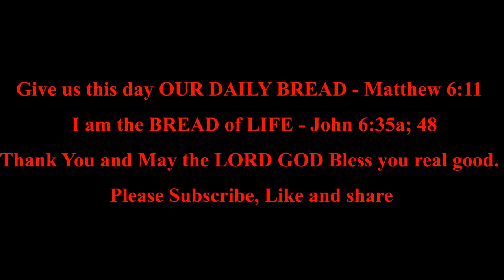Isaiah 16 - 18 | Daily Bible Reading | Bible in A Year | MDBW.Elle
*Listen to the Bible in a year:  Isaiah 16 - 18*

Isaiah 16:1-14  Moab Destroyed

Isaiah 17:1-14  Proclamation Against Syria and Israel

Isaiah 18:1-7  Proclamation Against Ethiopia

*Isaiah 16:1-14*
*Moab Destroyed*

1Send the lamb to the ruler of the land,
From [a]Sela to the wilderness,
To the mount of the daughter of Zion.
2For it shall be as a wandering bird thrown out of the nest;
So shall be the daughters of Moab at the fords of the Arnon.

3“Take counsel, execute judgment;
Make your shadow like the night in the middle of the day;
Hide the outcasts,
Do not betray him who escapes.
4Let My outcasts dwell with you, O Moab;
Be a shelter to them from the face of the [b]spoiler.
For the extortioner is at an end,
Devastation ceases,
The oppressors are consumed out of the land.
5In mercy the throne will be established;
And One will sit on it in truth, in the tabernacle of David,
Judging and seeking justice and hastening righteousness.”

6We have heard of the pride of Moab—
He is very proud—
Of his haughtiness and his pride and his wrath;
But his [c]lies shall not be so.
7Therefore Moab shall wail for Moab;
Everyone shall wail.
For the foundations of Kir Hareseth you shall mourn;
Surely they are stricken.

8For the fields of Heshbon languish,
And the vine of Sibmah;
The lords of the nations have broken down its choice plants,
Which have reached to Jazer
And wandered through the wilderness.
Her branches are stretched out,
They are gone over the sea.
9Therefore I will bewail the vine of Sibmah,
With the weeping of Jazer;
I will drench you with my tears,
O Heshbon and Elealeh;
For [d]battle cries have fallen
Over your summer fruits and your harvest.

10Gladness is taken away,
And joy from the plentiful field;
In the vineyards there will be no singing,
Nor will there be shouting;
No treaders will tread out wine in the presses;
I have made their shouting cease.
11Therefore my [e]heart shall resound like a harp for Moab,
And my inner being for [f]Kir Heres.

12And it shall come to pass,
When it is seen that Moab is weary on the high place,
That he will come to his sanctuary to pray;
But he will not prevail.

13This is the word which the Lord has spoken concerning Moab since that time. 14But now the Lord has spoken, saying, “Within three years, as the years of a hired man, the glory of Moab will be despised with all that great multitude, and the remnant will be very small and feeble.”
*Isaiah 17:1-14*
*Proclamation Against Syria and Israel*

1The burden[a] against Damascus.

“Behold, Damascus will cease from being a city,
And it will be a ruinous heap.
2[b]The cities of Aroer are forsaken;
They will be for flocks
Which lie down, and no one will make them afraid.
3The fortress also will cease from Ephraim,
The kingdom from Damascus,
And the remnant of Syria;
They will be as the glory of the children of Israel,”

4“In that day it shall come to pass
That the glory of Jacob will [c]wane,
And the fatness of his flesh grow lean.
5It shall be as when the harvester gathers the grain,
And reaps the heads with his arm;
It shall be as he who gathers heads of grain
In the Valley of Rephaim.
6Yet gleaning grapes will be left in it,
Like the shaking of an olive tree,
Two or three olives at the top of the uppermost bough,
Four or five in its most fruitful branches,”
Says the Lord God of Israel.

7In that day a man will look to his Maker,
And his eyes will have respect for the Holy One of Israel.
8He will not look to the altars,
The work of his hands;
He will not respect what his fingers have made,
Nor the [d]wooden images nor the incense altars.

9In that day his strong cities will be as a forsaken [e]bough
And [f]an uppermost branch,
Which they left because of the children of Israel;
And there will be desolation.

10Because you have forgotten the God of your salvation,
And have not been mindful of the Rock of your [g]stronghold,
Therefore you will plant pleasant plants
And set out foreign seedlings;
11In the day you will make your plant to grow,
And in the morning you will make your seed to flourish;
But the harvest will be a heap of ruins
In the day of grief and desperate sorrow.

12Woe to the multitude of many people
Who make a noise like the roar of the seas,
And to the rushing of nations
That make a rushing like the rushing of mighty waters!

*Isaiah 18:1-7*